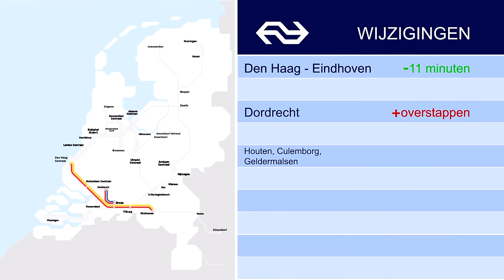Een paar opvallende wijzigingen in de nieuwe dienstregeling